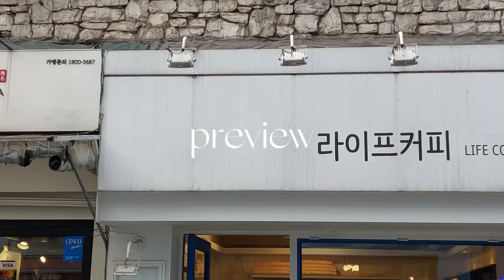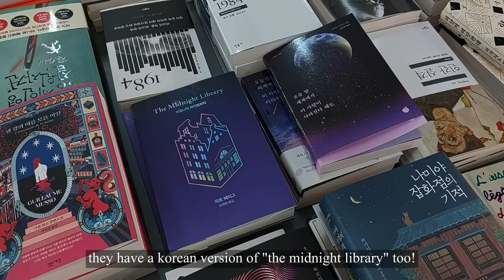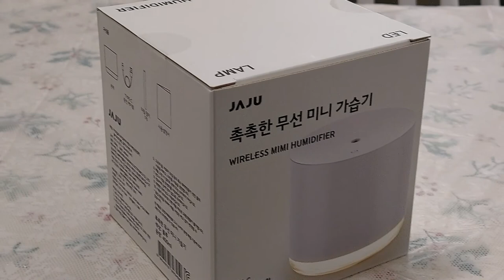first week in ewha womans university as a freshman! ❀